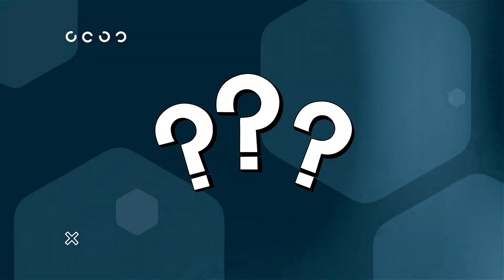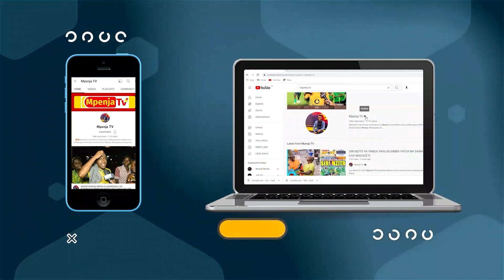LIVE:MOSES PHIRI AKIZUNGUMZA BAADA YA KUTUA DAR/ LENGO NI UBINGWA TU!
Leo Tarehe 28 Novemba,Mpenja Tv tumekuletea mahojiano na Kocha,Wachezaji na Meneja wa Habari na Mawasiliano wa Simba Sc baada ya kutua Dar es salaam kutokea Moshi,Kilimanjaro waliopocheza na Polisi Tanzania.

Ifahamike baada ya mchezo huo wana kibarua kizito dhidi ya Coastal Union siku ya Jumamosi.

Kwa hayo na mengine mengi tazama video hii kuyafahamu